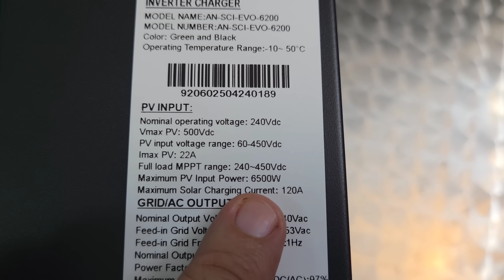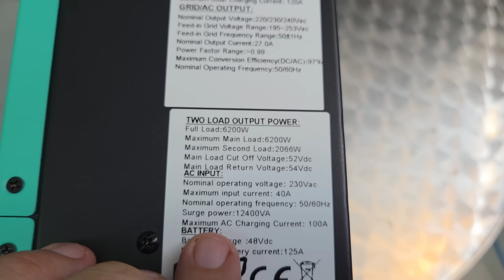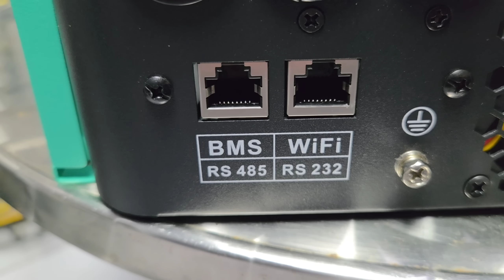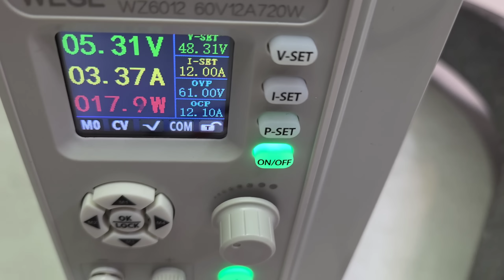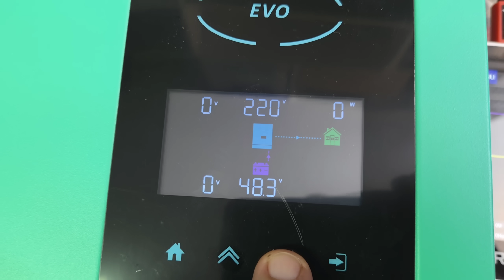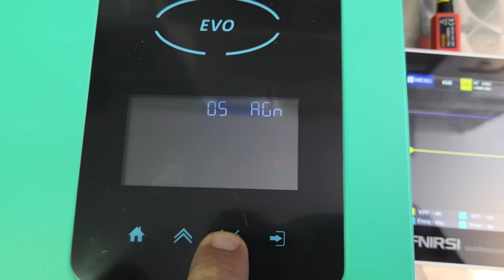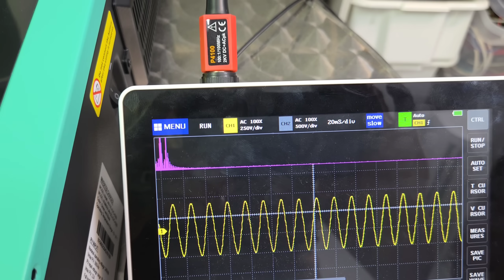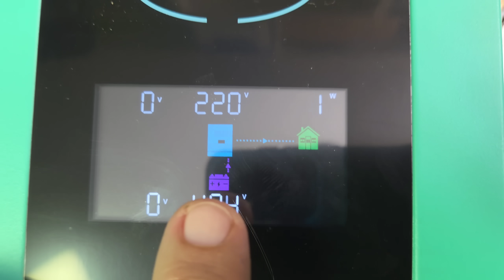Novo INVERSOR HÍBRIDO EVO-6200 da Anern - 48v para 220v com 6200W /12.400Wpico AN-SCI-EVO-6200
Direto da inter Solar 2025 para o canal HÍBRIDO EVO-6200 da Anern - 48v para 220v com 6200W
No Aliexpres Anern evo6200 AN-SCI-EVO-6200

INVERSOR HÍBRIDO 220V - 4000W ANENJI (BR)

NOVA 24V 100AH LIFEPO4 com BLUETOOTH
NOVA 12V 100AH LIFEPO4 com BLUETOOTH

Qualquer valor ajuda. *Todo bem que você faz, a vida retribui*.
Muito Obrigado!!!
Para que possamos oferecer gratuitamente conteúdos de qualidade para você,
Não vendemos aulas ou cursos, oferecemos o nosso melhor gratuitamente!